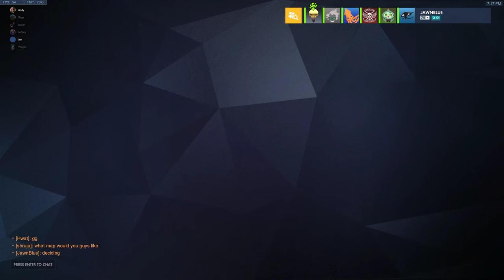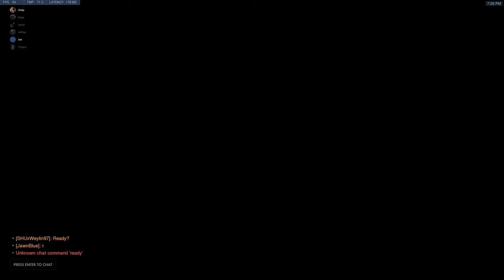Week 5 Match 1: Siena Heights University vs. UW-Whitewater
All 3 maps of our match against SHU Saints